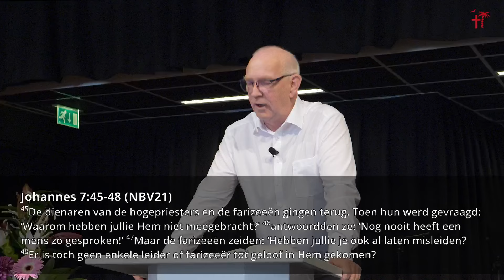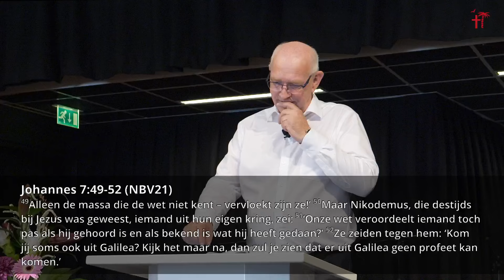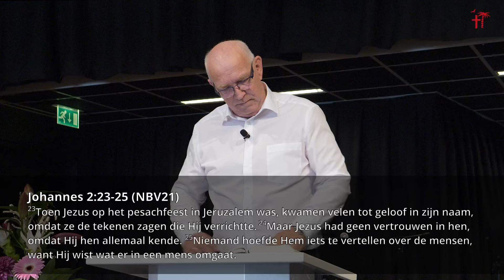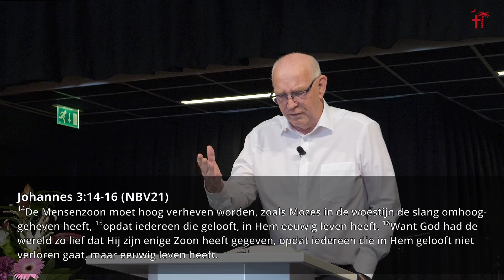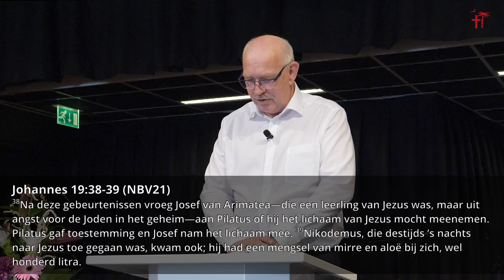Gerrit Lolkema - "Een Indringende Vraag"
We ontmoeten Nicodemus. Jezus maakt in deze ontmoeting duidelijk dat het opgedane kennis en/of een geloofservaring je niet bij God brengt. Jezus leert ons wat wedergeboorte betekent.

Tekst: Johannes 3: 1-5 (NBV21)